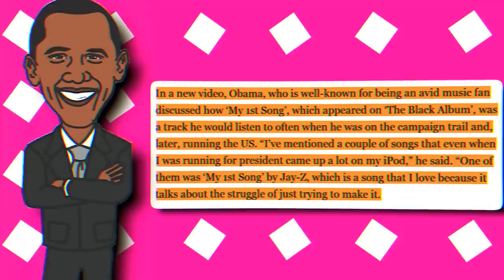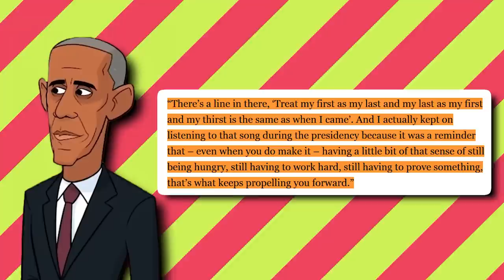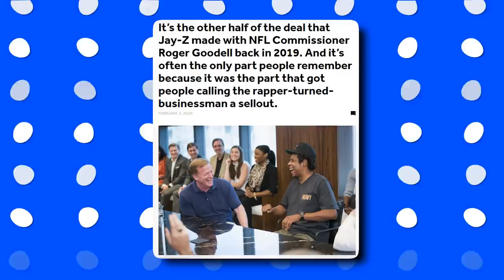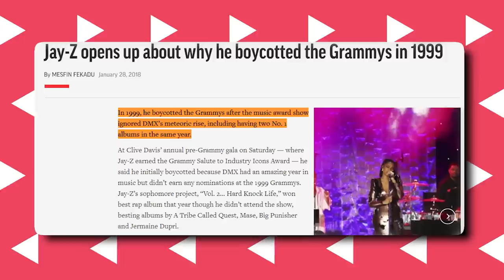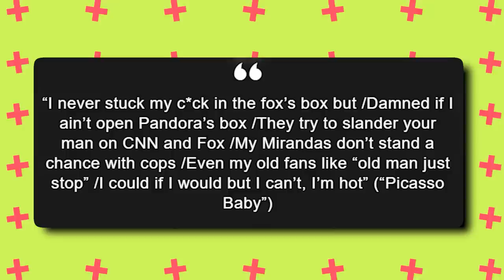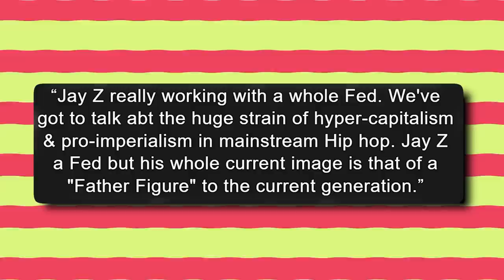NEW Informant Reveals FEDS Prepare New Arrest Warrant VS. Jay-Z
In this shocking video, we bring you exclusive insider information about a potential new arrest warrant against the legendary rapper Jay-Z. Our reliable informant reveals the latest developments in the federal investigation surrounding Jay-Z and sheds light on the alleged legal troubles he's facing. Join us as we uncover the truth behind these serious allegations and discuss the potential impact on Jay-Z's career and reputation. Don't miss out on the latest updates on Jay-Z's legal battle!